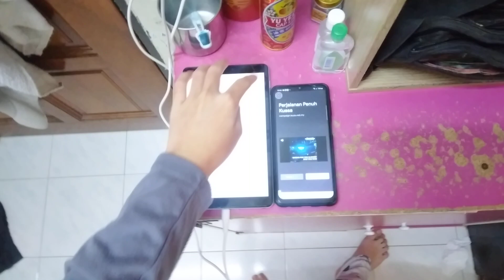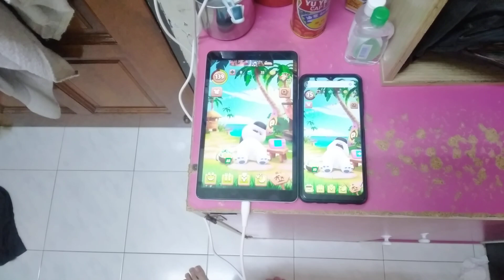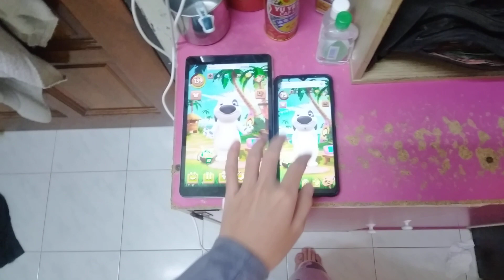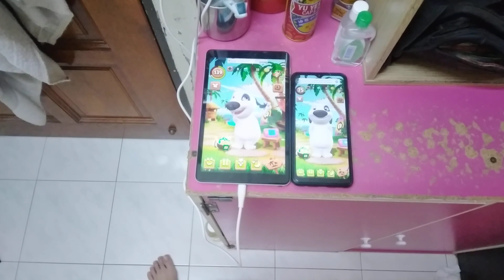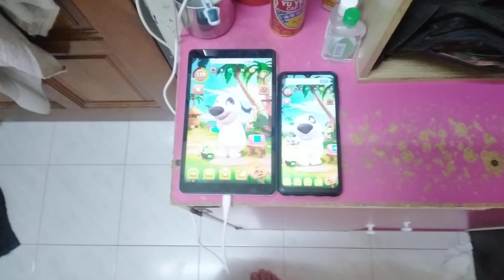My Talking Hank Echo 14139